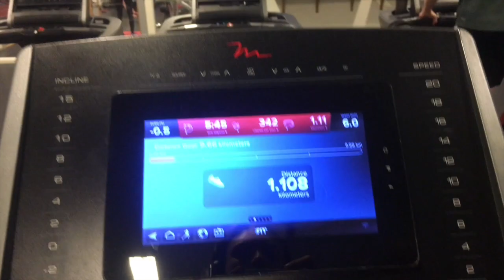SJUKASTE PASSET NÅGONSIN!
Tja! i denna vlogg får ni följa med mig på gymmet när jag köttar på med ett litet benpass! Hoppas ljudet och allt sådant är bra!